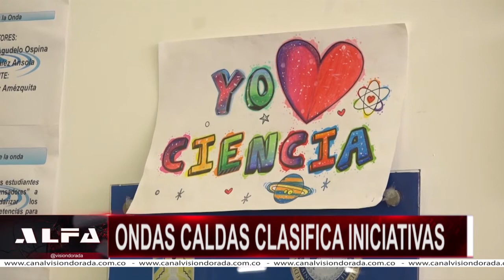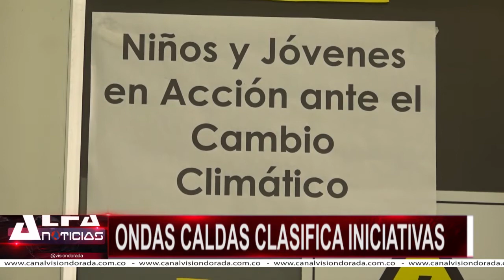PROGRAMA ONDAS CALDAS CLASIFICA INICIATIVAS - ALFA NOTICIAS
El Programa Ondas es una estrategia de la Dirección de Mentalidad y Cultura que tiene por objetivo promover en niños, niñas y jóvenes el interés por la investigación y el desarrollo de actitudes y habilidades que les permitan insertarse activamente en una cultura de la ciencia, la tecnología y la innovación.

Productor: J. Miguel Toro
Productora Aliada: JGB Design
Director: J. Alex García

Canal Visión Dorada | 2020